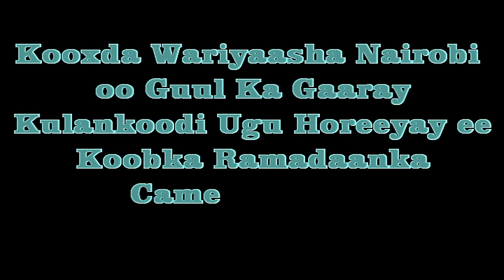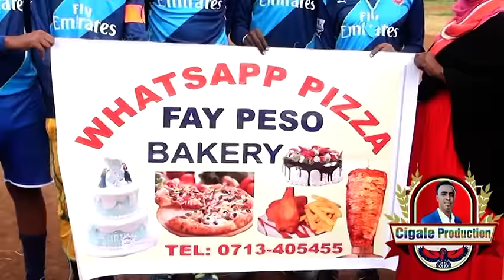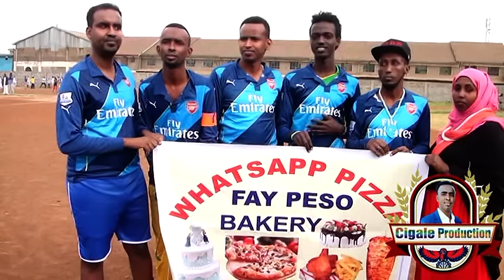Wariyaasha Nairobi oo guul Muhiim ka gaaray Koobka Ramadaan